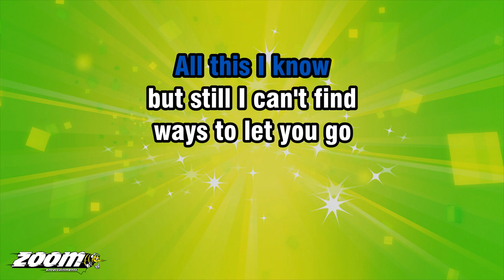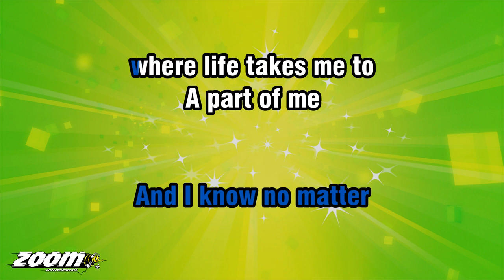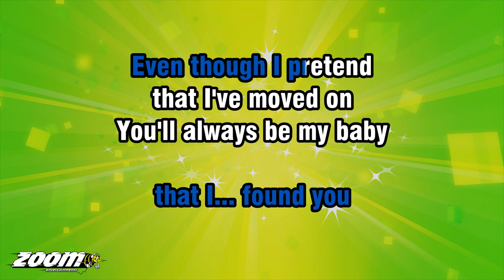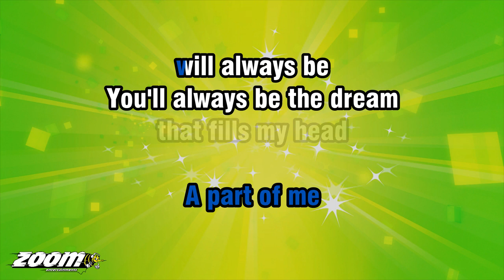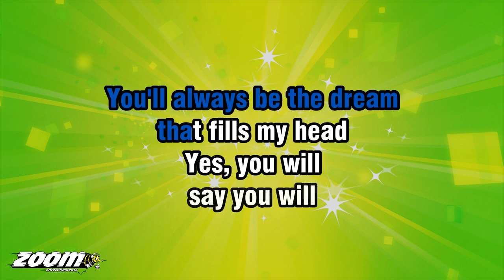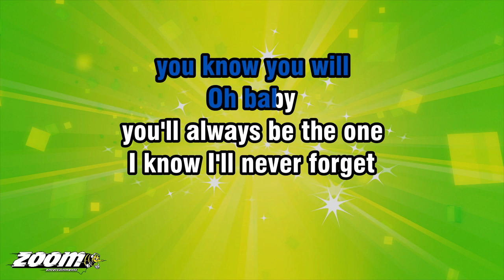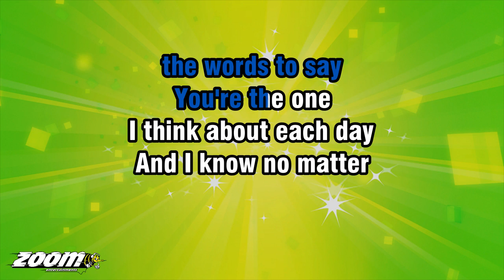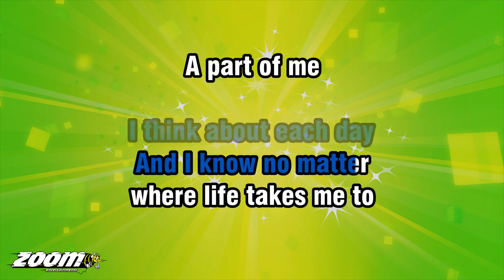S Club 7 - Never Had A Dream Come True - Karaoke Version from Zoom Karaoke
Song lyrics:

OOH-HOO... OOH...
EVERYBODY'S GOT SOMETHING
THEY HAD TO LEAVE BEHIND
ONE REGRET FROM YESTERDAY
THAT JUST SEEMS
TO GROW WITH TIME

THERE'S NO USE LOOKING
BACK OR WONDERIN'
HOW IT COULD BE NOW
OR MIGHT HAVE BEEN

ALL THIS I KNOW
BUT STILL I CAN'T FIND
WAYS TO LET YOU GO

I NEVER HAD A
DREAM COME TRUE
'TIL THE DAY
THAT I... FOUND YOU

EVEN THOUGH I PRETEND
THAT I'VE MOVED ON
YOU'LL ALWAYS BE MY BABY

I NEVER FOUND
THE WORDS TO SAY
YOU'RE THE ONE
I THINK ABOUT EACH DAY

AND I KNOW NO MATTER
WHERE LIFE TAKES ME TO
A PART OF ME
WILL ALWAYS BE
WITH YOU, YEAH

SOMEWHERE IN MY MEMORY
I'VE LOST ALL SENSE OF TIME
AND TOMORROW CAN NEVER BE
'CAUSE YESTERDAY
IS ALL THAT FILLS MY MIND

BACK OR WONDERIN'
HOW IT SHOULD BE NOW

DREAM COME TRUE
'TIL THE DAY

WILL ALWAYS BE

YOU'LL ALWAYS BE THE DREAM
THAT FILLS MY HEAD
YES, YOU WILL
SAY YOU WILL
YOU KNOW YOU WILL
OH BABY

I KNOW I'LL NEVER FORGET
THERE'S NO USE LOOKIN'
BACK OR WONDERIN'
BECAUSE LOVE IS A
STRANGE AND FUNNY THING

I TRY AND TRY
I JUST CAN'T SAY GOODBYE

DREAM COME TRUE
'TIL THE DAY

WILL ALWAYS BE

WILL ALWAYS BE
WITH YOU...
HOO...